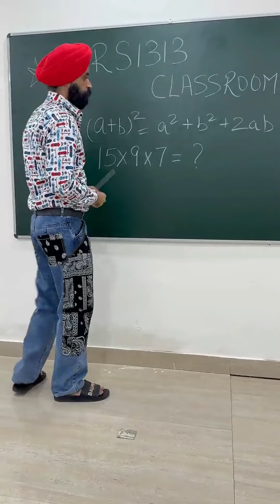Smart Student | RS 1313 SHORTS | Ramneek Singh 1313